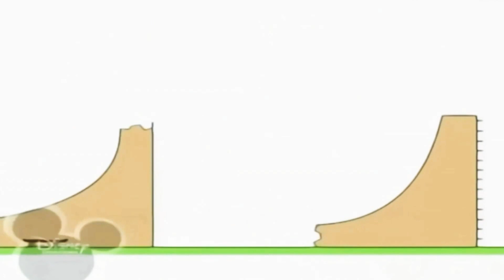2 червня 2020 р.